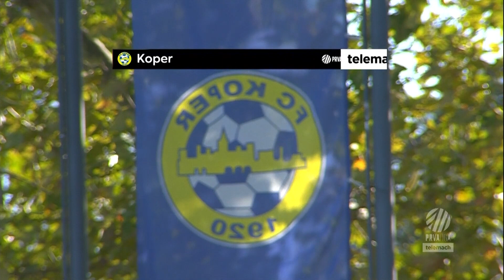Koper 4-2 Domžale | 4. krog 2021/22